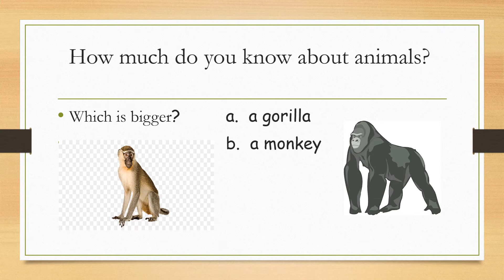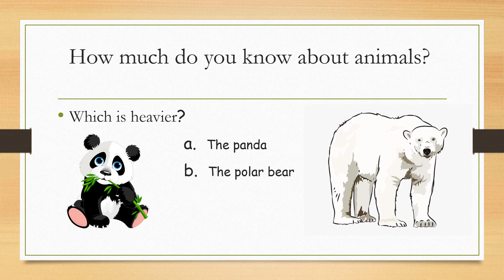English Year 4 Module 8 Page 81